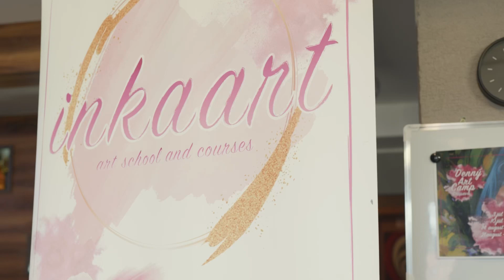INKAART CREATIVE STUDIO | IPad - Digitálne kreslenie